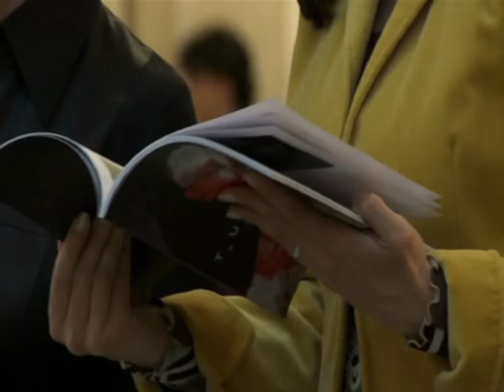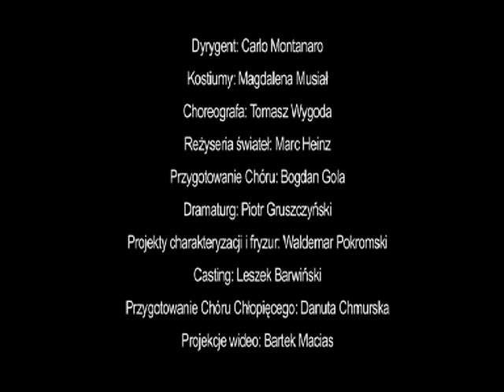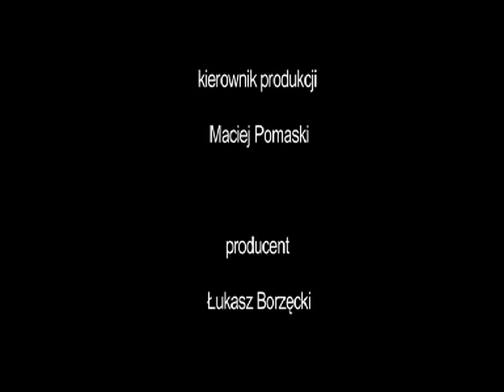Mariusz Treliński - Turandot - reportaż TVP Kultura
Reportaż dot. premiery "Turandot" w Teatrze Wielkim - Operze Narodowej wyemitowany w TVP Kultura

Reżyseria: Eliza Orzechowska